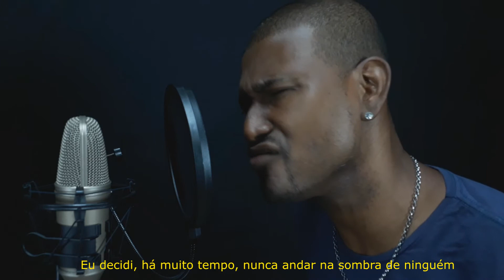George Benson - The Greatest Love Of All | AnderVoz e Rafael Mendonça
Hoje iremos recordar essa  bela música do George Benson, uma das letras mais lindas do planeta. Com meu parceiro Rafael Mendonça no teclado.